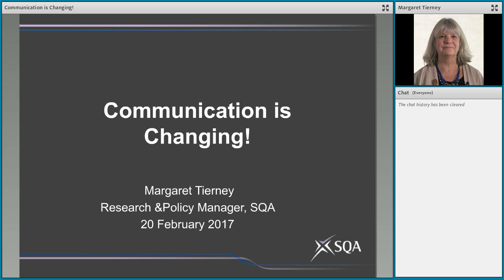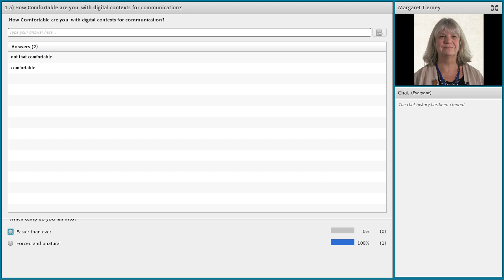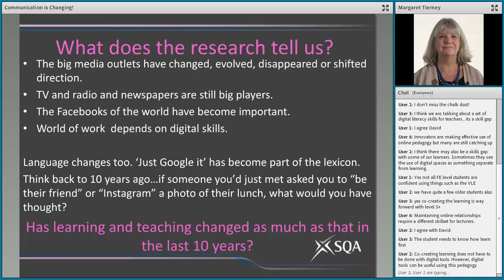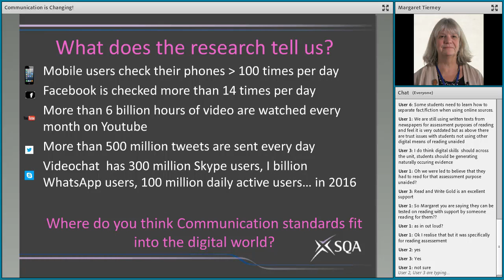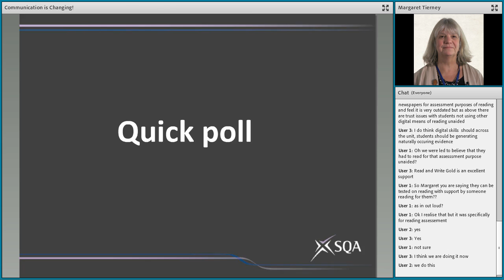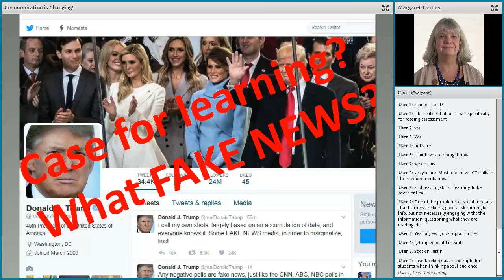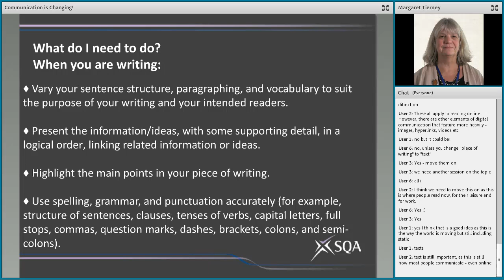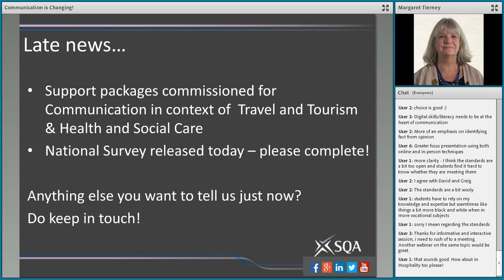20 February 2017 Communication is Changing!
CDN webinar recordings: Communication is Changing!
This webinar recording is of particular interest to staff involved in the delivery of SQA units in colleges and schools. It is of particular relevance to teaching and support staff who have an interest in core and essential skills, employability skills, skills for learning, life and work.